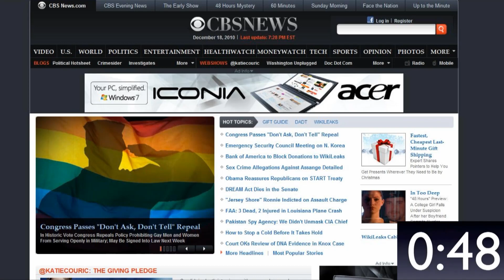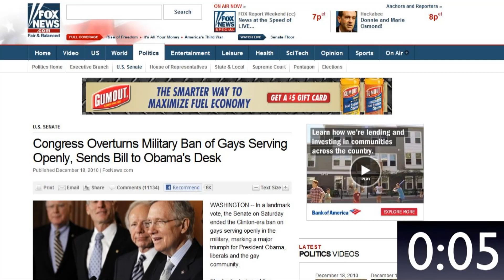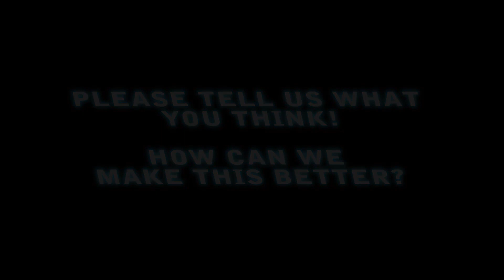BoR: We are not Worthy... (Pilot episode)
Suggestions?
We really are looking for feedback.  Comment, and tell us what you thought about this.  This was a pilot episode, and we are open to change it around for the better.
What did you like?
Anything you didn't like?

Promo of the week:     Skepticktok

Bananas of Reason:
We consider it our mission to promote knowledge and understanding of secularism, and to improve mankind through the free exchange of ideas and open dialogue. We respect our differences from religious citizens and insist that a separation of religion from government is just as essential to the protection of their religious rights as it is to assuring our skeptic freedoms. We propose that humans be held accountable for arriving at scientific, and logical solutions for our own problems, rather than shifting the blame or the burden of resolution to an intangible scapegoat. Our organization believes in honesty, responsibility, and integrity, even when it's not convenient for us.
 We agree that moral standards should exist for a society to function and thrive. It is our understanding, however, that societies are responsible for deciding those moral laws, not archaic musings from obsolete tomes. We promote education that is rooted in objective reasoning and as free of personal bias as humanly possible. We resist the suppression of educational lessons or societal progress based on religious superstitions, but remain open to changing our thought process when constructive reasoning and empirical evidence are presented in favor or that change.
 We encourage open debate and rational discourse with respect to our opposition, though we reserve the right to have, use, and enjoy our sense of humor. We pledge to respect our opposition's right to do the same. We also pledge to remain intellectually honest, and do so by admitting that we don't know the answers to every question. With equal conviction, however, we refuse to accept that a question unanswered by logic should be considered answered by mythos just for the sake of considering it answered. Part of our mission is the push for discovery of the answers we haven't found and the acceptance of those we have, which are currently ignored for their unacceptable substitutes of dogma and myths.

Please feel free to send us links to users who should get shoutouts!   These are people that turn out consistantly high quality work, that are undersubbed.  We'll pick from that list.